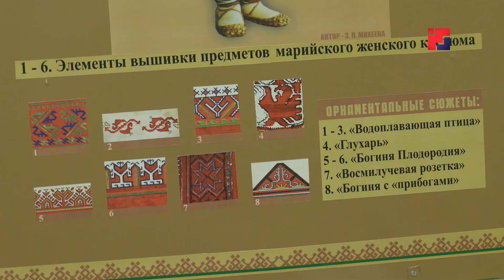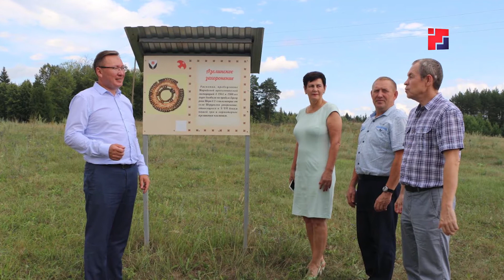«Марий Эл ТВ»: 2021 год для археологов стал насыщенным на находки и открытия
Эртыше илышын кышажым кычалыт. Кеҥеж пагыт археолог-влаклан экспедицийыш лектын кошташ йӧнан  жап. Шке профессионал пайремыштымат нуно шукыж годым пасуштак палемдат. Тыгай годым икымше гана экспедицийыш кайыше-шамычым «археологыш» пуртат. Иктышт ты корныш эше шогалыт веле, весышт уло ӱмырыштым ты пашалан пӧлекленыт. Марий Элыште гын археологий 65 ий ончычак шочын. Тачысе кечын ты аланыште могай паша виктаралтеш? Йодышлан вашмут вес сюжетыште.